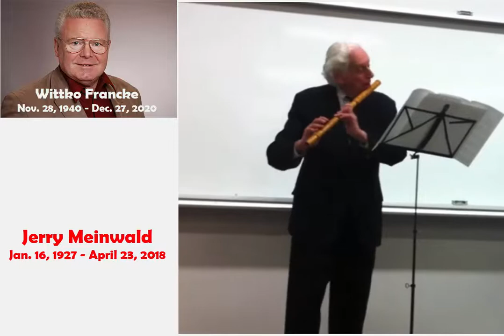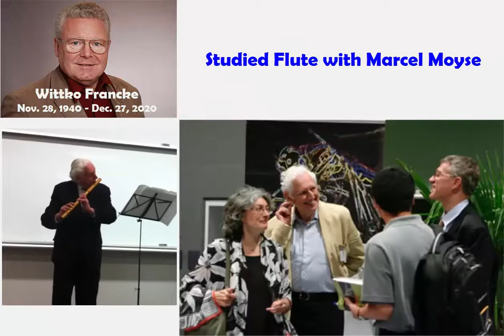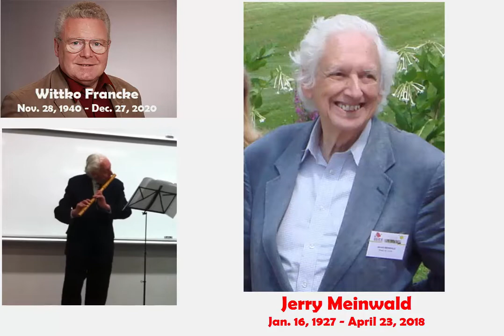2023 Wittko Francke's Daaks-Chemicals Memorial Lecture to Honor Jerrold (Jerry) Meinwald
It was announced today at the 3rd Joint Meeting of the International Society of Chemical Ecology & the Asian Pacific Association of Chemical Ecologists that the next Wittko Francke's Daaks-Chemicals Memorial Lecture will de delivered by Professor John Pickett to Honor Jerrold Meinwald